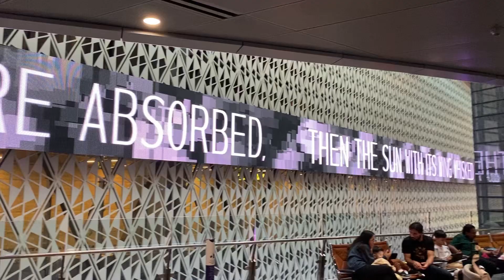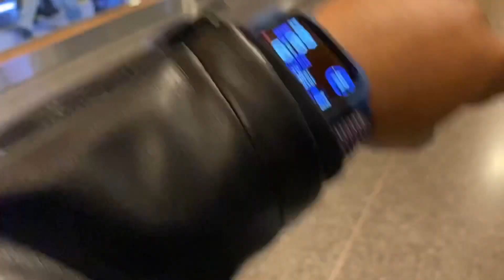ইউরোপ ট্যুর- কাতার বিমানবন্দর-পর্ব ২